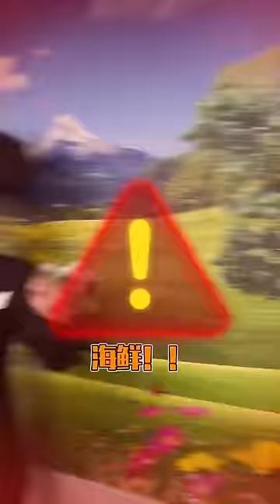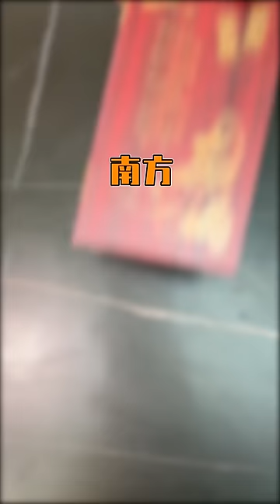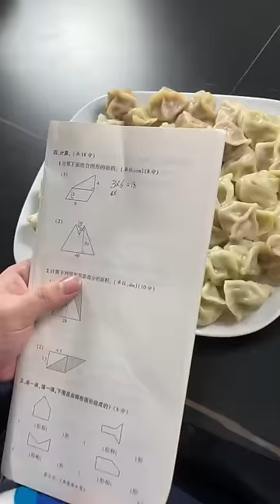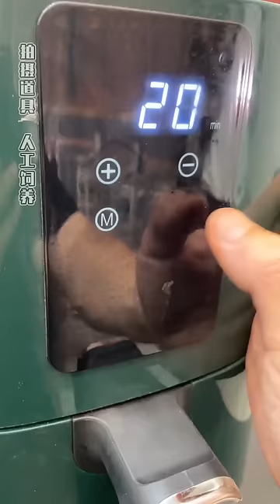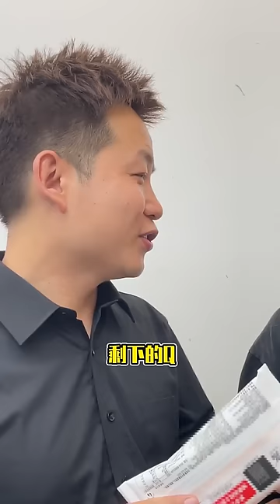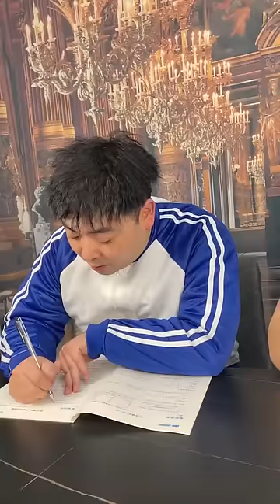南方麻辣燙vs北方麻辣燙。南方一定要夠麻！北方一定要有滿滿的麻醬【隔壁大哥與小李】